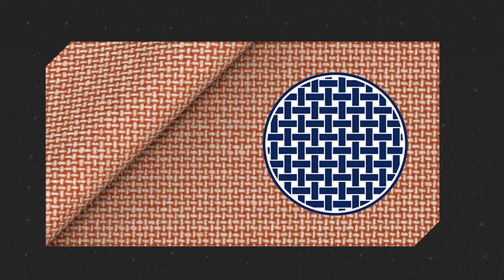Buy Less, Buy Better Wardrobe: Men's Outerwear Guide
In this video, we discuss men's outerwear and how to choose the right jacket for every occasion. We cover different types of jackets, including workshirts, military jackets, vests, blazers, overcoats, and rain jackets. We also go into detail about materials, colors, and fit. Whether you're looking to build your outerwear collection or just want to update your wardrobe with a new jacket, this guide will help you make an informed decision.